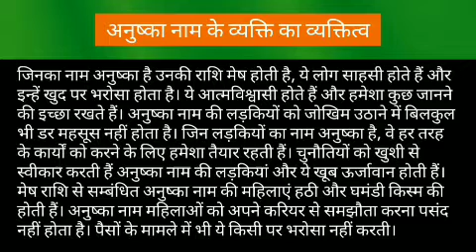Anushka meaning in hindi | Anushka ka matlab kya hota hai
Anushka naam ka matlab
Anushka name meaning in hindi
Anushka mane ki